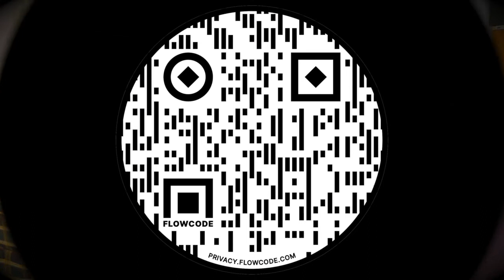FBUth | Christmas Cookie Drop Off Commercial | 2020